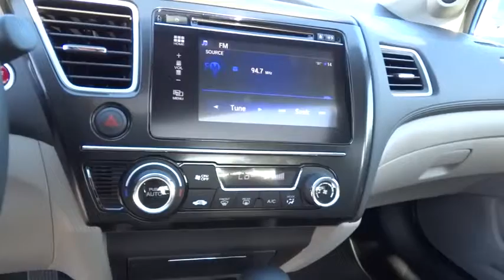2014 HONDA CIVIC Redding, Eureka, Red Bluff, Northern California, Sacramento, CA 14H573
2014 HONDA CIVIC EX - Stock#: 14H573 - VIN#: 19XFB2F85EE237952